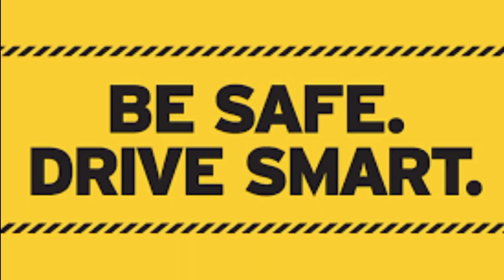Land Slide Ho Gya kunali Ko Lag Gyi😱 !! sourav Joshi vlogs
sourav joshi,
piyush joshi,
sourav joshi hate
sourav joshi vlogs ssong
sourav joshi music video
,sourav,sourav attitude king
souravjoshi,
souravjoshivlogs,
souravjoshiroast
souravjoshishorts,
souravjoshiexpose
,souravjoshikigalti,
souravjoshighamndi,
souravjoshivlogs7028
kunali ko kya ho gya
kunali
kunali joshi
kunali joshi thug life
sourav joshi,
piyush joshi,
sourav joshi aaj ka vlog,
sourav joshi memes
,sourav joshi videos,
sourav joshi ki thar thok gayi,
ramnagar jungle safari
,sourav joshi ka accident,
jungle safari vlog,piyush joshi memes,
jugle mein maggi bnayi,
off roading in jungle,
piyush joshi funny video,
piyush joshi vlog
,piyush joshi ka accident hogaya,
piyush joshi exposedrock slide
,land slide,
mud slide,
mountain slides
,landslide
,landslides,mudlandslide
,landslide dam
,huge landslide,
nh 29 landslide
,landslide peru,
landslide news,
landslide video,
mudslide,
landslide cover
,lanslide
,landslide videos,
norway landslie
,landslides facts

                                      (( Video Creadit ))
Vlog Channel ▶️

Important Notice :

 Copyrights © -